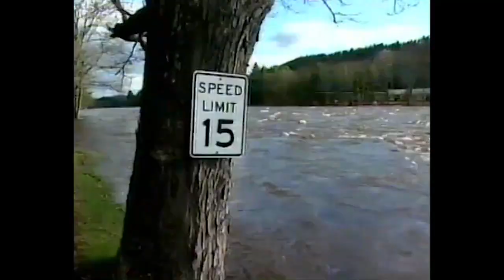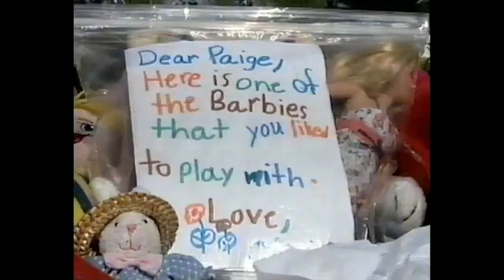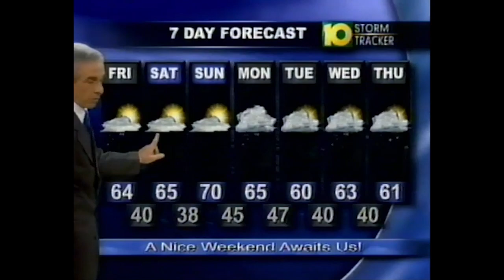WTEN Morning Newscasts (April 29, 2011)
Christina Arangio and Steve Ammerman anchor, and Andy Gregorio has weather. Christina solo anchors for the rest of the cut-ins, with Steve on for the first two. That February Steve Ammerman moved back to mornings after a four-year hiatus, and Christina would gain her current spot at WTEN, though now she anchors with Ryan Peterson.

The big stories: the Royal Wedding (watch parties at local restaurants), and Hudson River flooding! The river reached very high levels up north in the Adirondacks, caused by melting snow and heavy rainfall. Plus some deadly tornadoes hit the United States that month, with some in the Northeast; mostly Pennsylvania and beyond. A tornado did hit Amsterdam that summer, but it didn't damage as much as the one in Mechanicville did.

Momentum News by Non-Stop Music is the news theme. The news set seen here would be dismantled a few months later in preparation for the HD upgrade that fall, and it was really showing its age by this point.

(C) 2011 Young Broadcasting; WTEN is now owned by Nexstar Media Group. For educational and historical purposes only. We don't profit off this video.